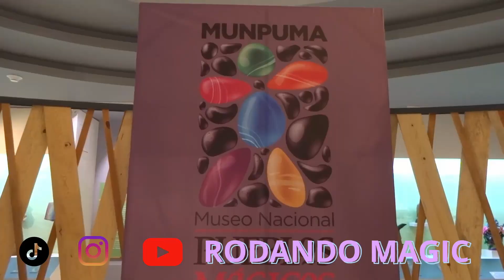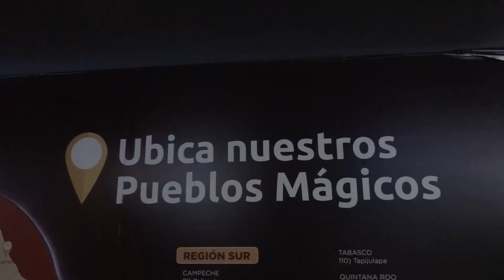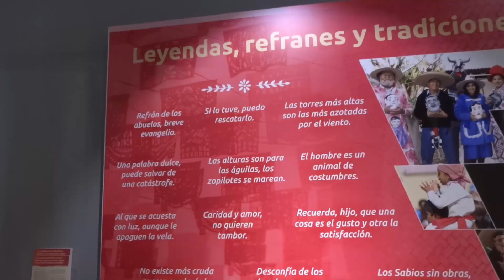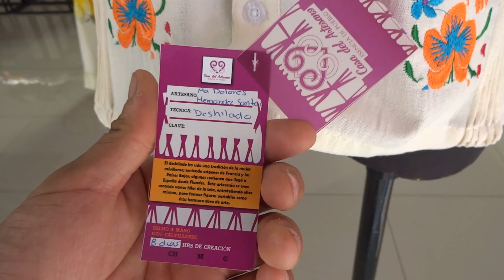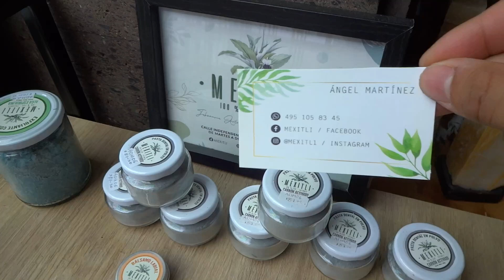Que hacer en Calvillo Aguascalientes. Conoce el museo nacional de pueblos mágicos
A tan sólo una hora de la capital de Aguascalientes se encuentra Calvillo un increíble pueblo mágico. capital de la guayaba y casa de los mejores artesanos además si tú sueño es conocer todos los pueblos mágicos de México! por aquí debes de empezar ya que aquí está el museo nacional de pueblos mágicos
que hacer en Aguascalientes
Aguascalientes mexico
feria de san marcos
que hacer en la feria de san marcos
que comer en Aguascalientes
que visitar en Aguascalientes
polaca en aguascalientes
extranjeros en méxico
volando voy vlog
turismo mexico
blogs de viajes
viajero mexicano
comida mexicana